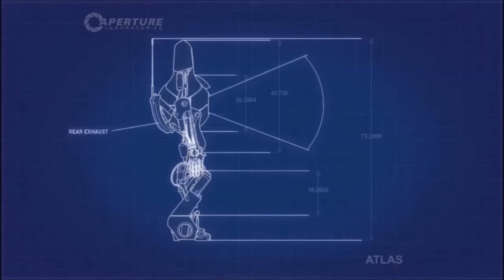Portal 2 - Final (With Skeeter Squash)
The finale and end of the series.. For now ...

-R.S. II